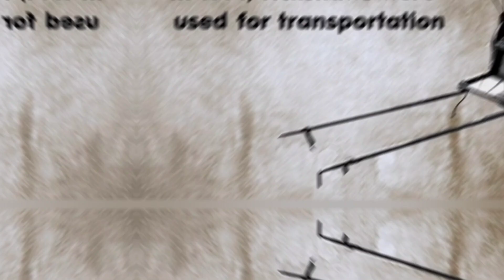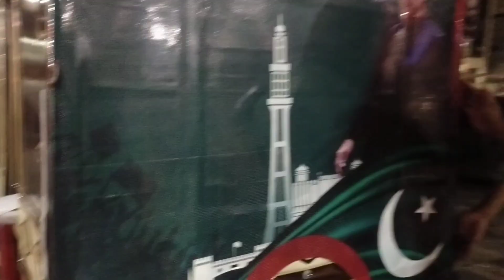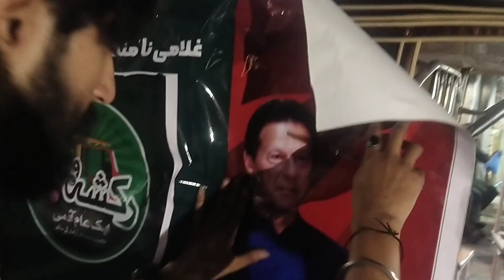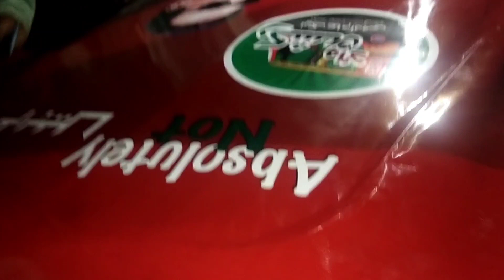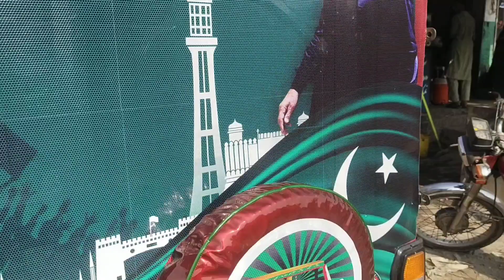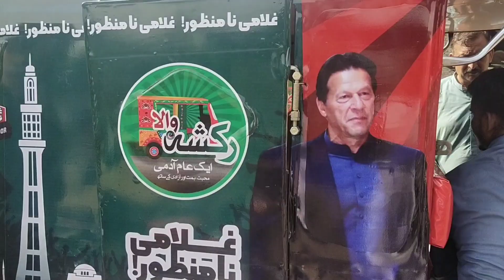brand a rickshaw for PTI very first time, it's look amazing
rickshaw aik awami sawari ha iss ko publicity k lye b use Kiya jata ha, hamary aik karkun ne rickshaw khareed kr iss ko PTI brand bnany k lye mujh se rabta Kya aur ma ne yh kis trah mukamal Kya dekhien is video me.